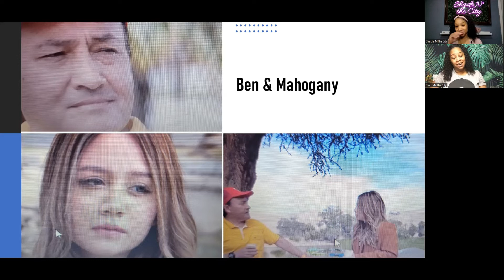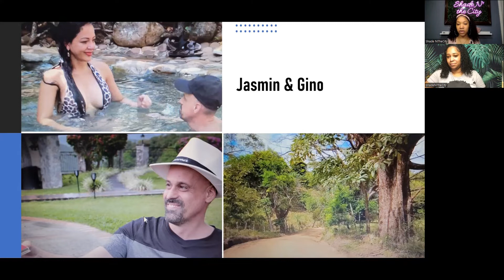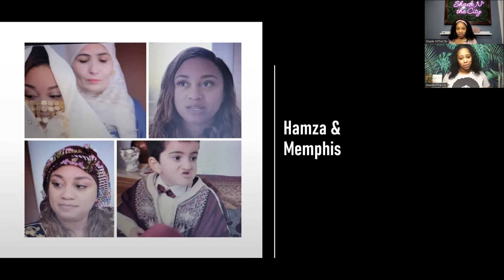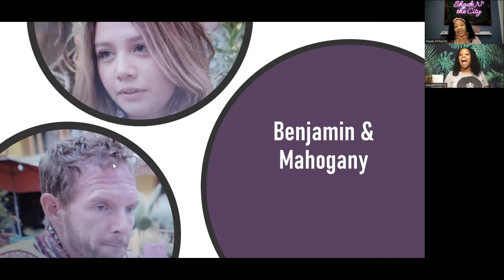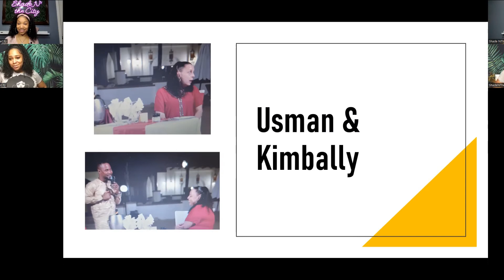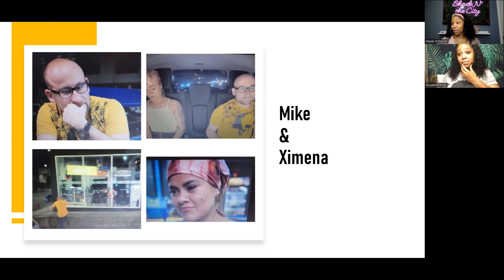Before the 90 Days Season 5 Ep. 14 review | Disappearing Act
We review episode 14 of Before the 90 Days and get into the foolery of it all!

Let's Get Shady!!!